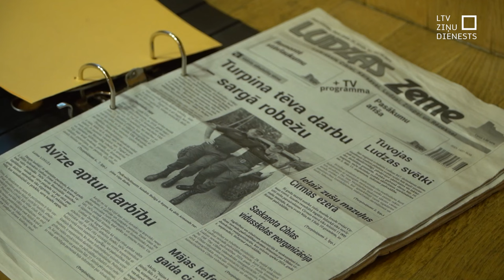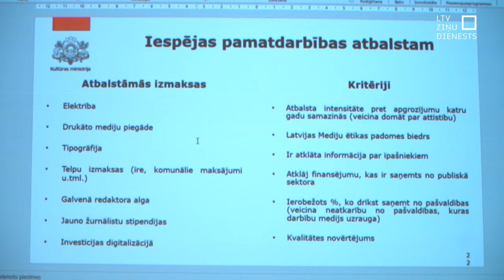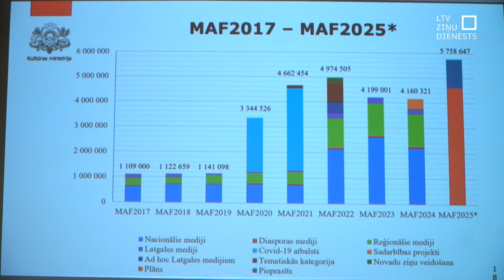Kuru slēgs nākamo? Diskutē par atbalstu Latgales medijiem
Kādā situācijā šobrīd ir mediji Latgales reģionā un cik nozīmīgs to attīstībai ir valsts atbalsts? Par šiem un daudziem citiem jautājumiem šodien, 8. augustā, Krāslavā diskutēja nozares eksperti, ministriju pārstāvji un arī paši reģionālo mediju vadītāji un žurnālisti. Secinājums ir skaudrs: bez valsts dotācijām vairums darbu pārtrauktu.